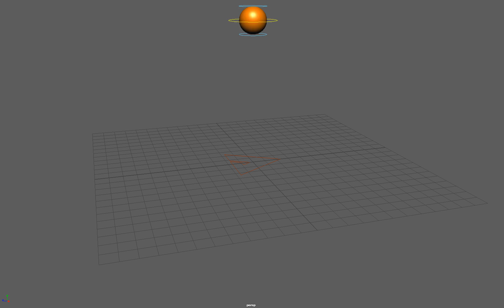BouncingBall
A small exercise of a bouncing ball